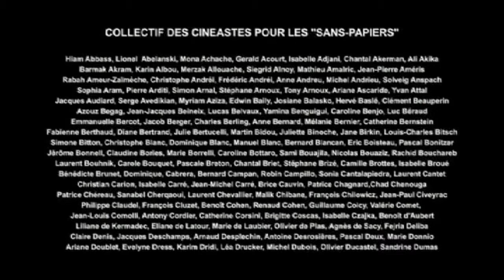Interim Multipro - Paris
A l'étape du montage du film "On bosse ici, on vit ici, on reste ici ! " il nous est très vite apparu que la plus grande difficulté à laquelle nous allions devoir faire face, serait de devoir "tailler" dans les témoignages aussi riches que passionnants que nous avions recueillis au cours du tournage, et ce pour arriver à la durée que nous nous étions fixés pour le film manifeste, à savoir 3m30s .
De cette frustration est née l'idée de ces "films portraits" qui permettraient en complément du film principal de donner la parole plus longuement aux travailleurs sans papiers en grève : De les écouter nous raconter leur quotidien, leurs peurs, l'absurdité et l'injustice totale de leur situation et la lutte courageuse dans laquelle ils se sont tous lancés au travers de cette grève.

Pour lire le manifeste du collectif des cinéastes pour les "sans-papiers"et signez la pétition demandant la régularisation de tous les travailleurs sans-papiers rendez-vous sur le

Le collectif des cinéastes pour les sans-papiers.